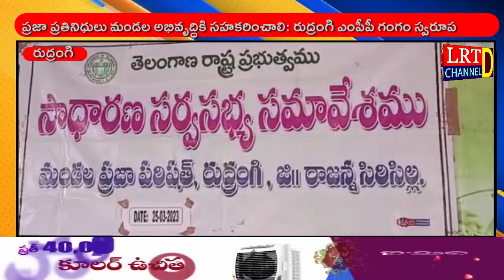ప్రజా ప్రతినిధులు మండల అభివృద్ధికి సహకరించాలి: రుద్రంగి ఎంపీపీ గంగం స్వరూప రాణి@LRTNEWS